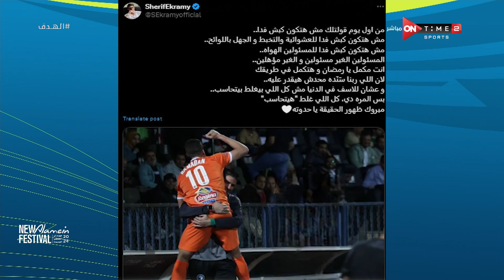الهدف - ميدو: مش هتشوف كدة غير في مصر!!